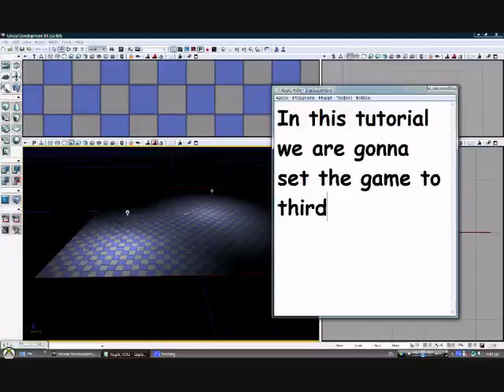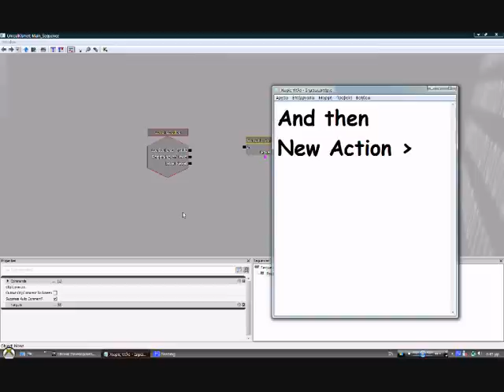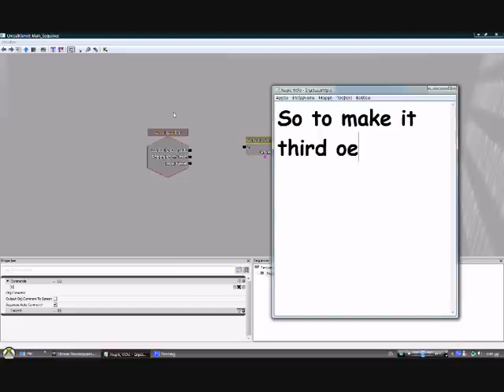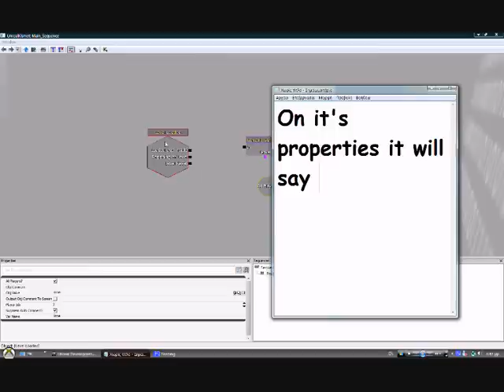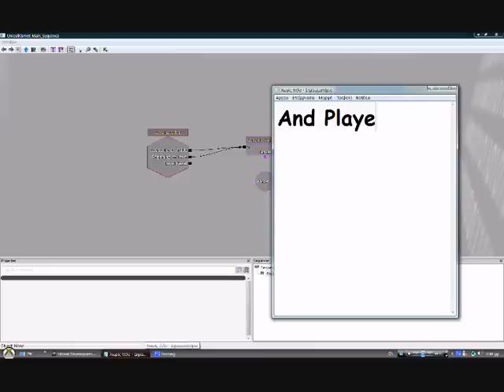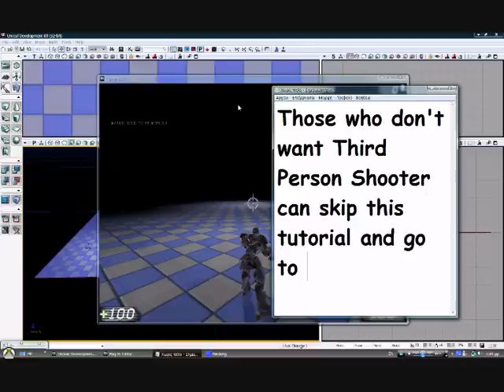How to make a simple level in UDK tutorial part 2 (Unreal Engine 3)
P.S: This tutorial can be skipped to the users who don't want third person shooter.

*Edit*: WMG aborted one of my tracks so i put some AudioSwap. Please rate & comment. Part 3 coming up.

Check out my forum (still in development, but i think i release the site early, looking for moderators btw)